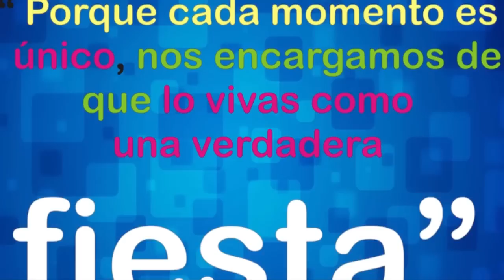Programa 02 ArteZ TV 30-3-17 Óleo-Venecitas personalizadas-Decoupage-Eniarte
Imperdibles las propuestas del progrrama de hoy. Nora Pareja realiza un cuadro abstracto en óleo. Any Alva te enseña a realizar venecitas personalizadas imitación vidrio. Grichu trabaja con la técnica de decoupage en un trabajo imitación cuero, Todo para que puedas participar de Eniarte 20 años. No te lo pierdas.